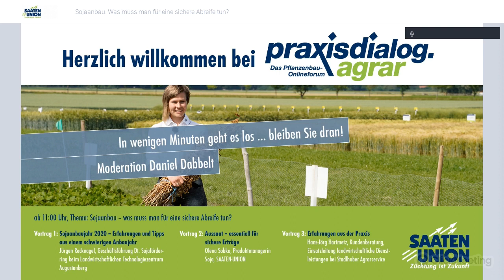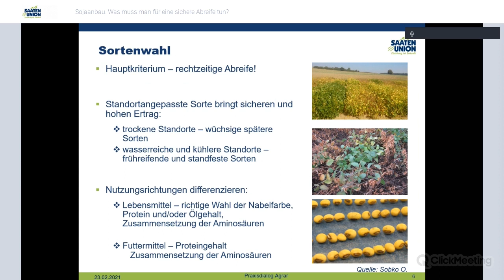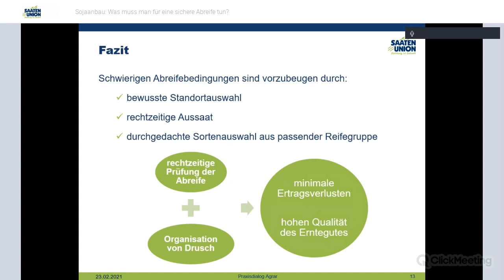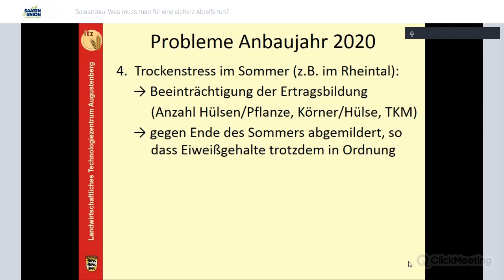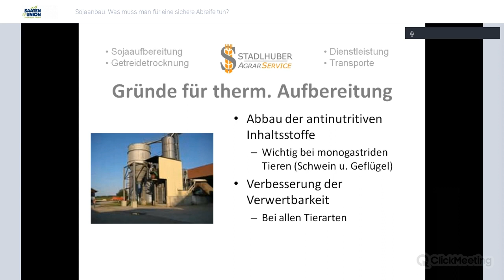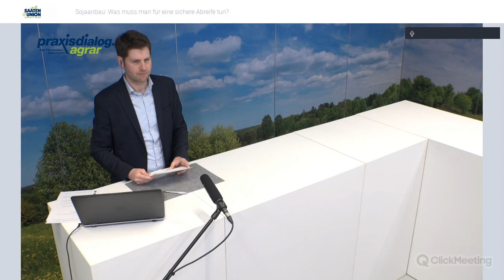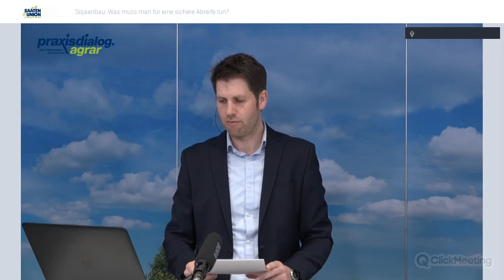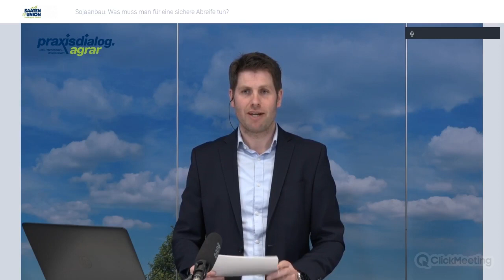praxisdialog.agrar 2021: #09 | Sojaanbau: Was muss man für eine sichere Abreife tun?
Das Jahr 2020 war ein schwieriges Jahr für den Sojaanbau. Teilweise zu trockene Bedingungen zur Aussaat und eine sehr verregnete Ernte. Extreme Wetterbedingungen werden immer wieder vorkommen. Deshalb müssen wir aus den Erfahrungen lernen und uns vorbereiten. Wie kann man die beste Startbedingung für Soja bieten und wie vermeidet man die verzögerte Abreife? – unsere Referenten geben Ihnen Tipps.

Vortrag 1
Sojaanbaujahr 2020 - Erfahrungen und Tipps aus einem schwierigen Anbaujahr (Jürgen Recknagel, Geschäftsführung Dt. Sojaförderring beim Landwirtschaftlichen Technologiezentrum Augustenberg)

Vortrag 2
Aussaat - essentiell für sichere Erträge (Olena Sobko, Produktmanagerin Soja)

Vortrag 3
Erfahrungen aus der Praxis (Hans-Jörg Hartmetz, Kundenberatung, Einsatzleitung landwirtschaftliche Dienstleistungen bei Stadlhuber Agrarservice GmbH & Co.KG)